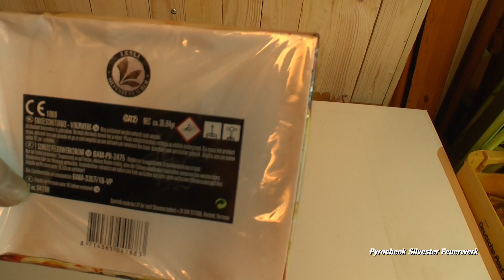Lesli Thunder Kong Max Kat: II - Pyrocheck Silvester Feuerwerk Full HD -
(Anzeige/Werbung/Empfehlung) Den Artikel gibt es ja schon etwas länger aber ich finde ihn immer noch super. Waren auf jeden fall ordentliche Zerleger dabei...Gehören für mich zum warm machen immer mit dazu...

Preis: ca. 2,30 Euro

Preis: ca.

Oder besucht mich auf meiner Facebook Seite um auf dem Laufenden zu bleiben… :